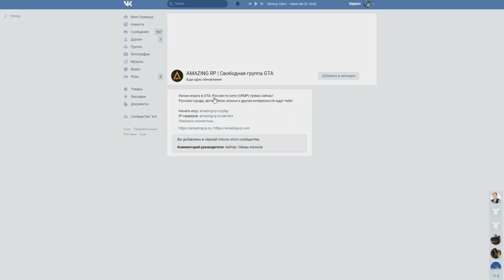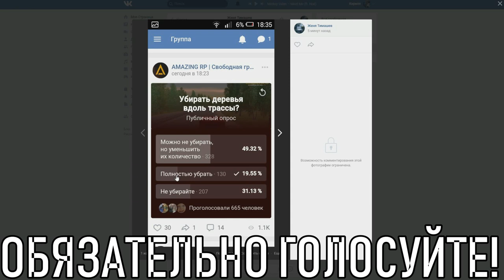🔥CRMP Amazing RolePlay - СИСТЕМА ОГРАБЛЕНИЙ | КАК ВСЕ ПРОИСХОДИТ | ОГРАБИЛИ АДМИНА?!#970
➨Критерии что бы попасть в семью: 1)Адекватность 2)Нормальный игровой уровень хотя бы от 10-15lvl (бывают исключения)